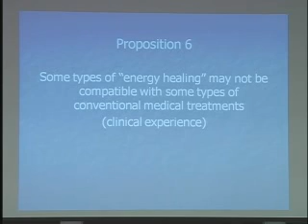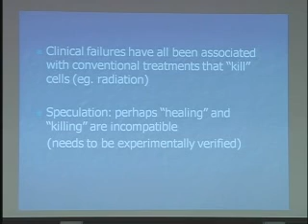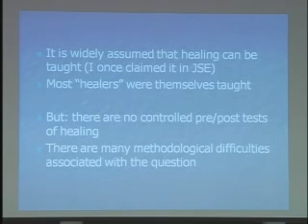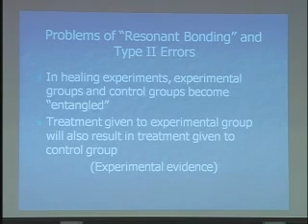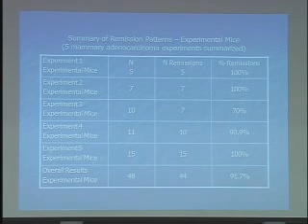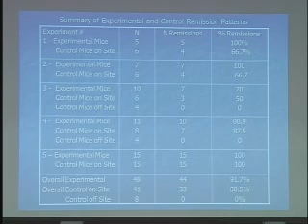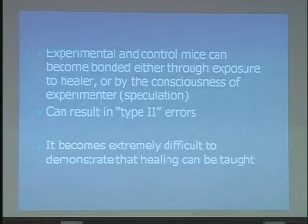SSE Talks - Healing and the Mainstream - Bill Bengston - 3/5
Title: Problems And Prospects Of Transitioning From Experimental Data To Clinical Application

Summary: Anomalous cancer remission in mice after alternative therapies (in 10 experiments in multiple labs) reveal the divide between experimental and clinical sides of healing.

About the Author(s): Bill Bengston is Professor of Sociology at St. Joseph's College in New York.  In addition to his "day job" teaching a variety of courses, including research methods, statistics, and supervising theses, he has been involved in researching various aspects of healing for several decades.